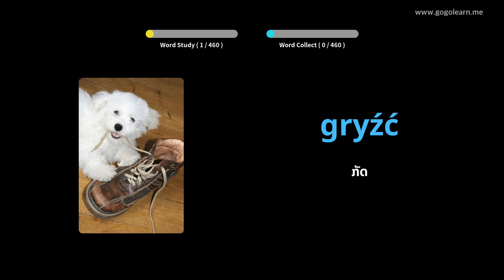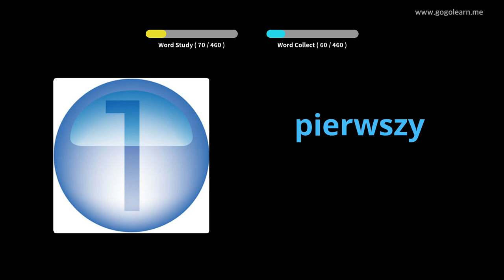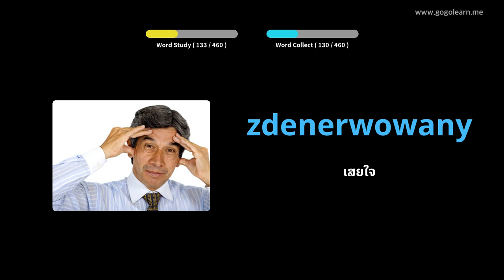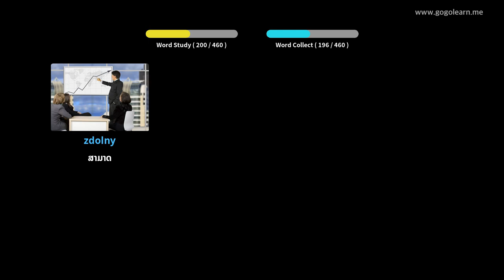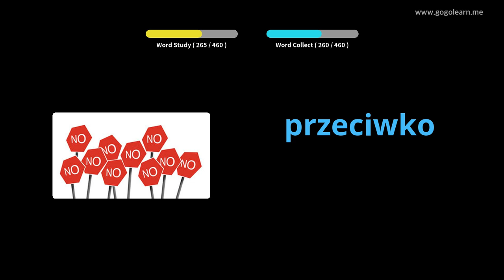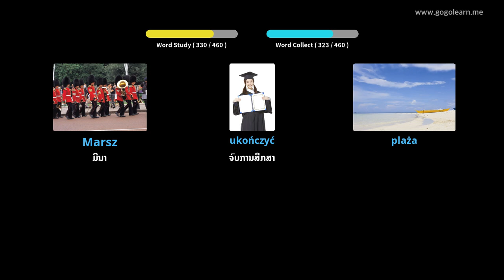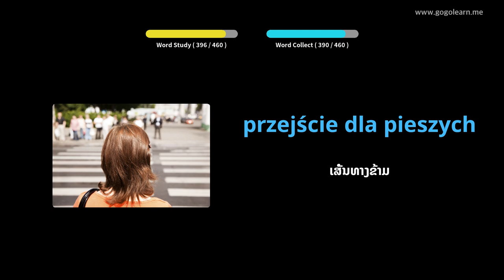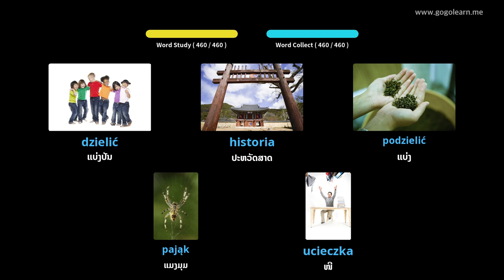ໂຮງຮຽນປະຖົມ ຄຳ ສັບພາສາໂປໂລຍ | Golearn